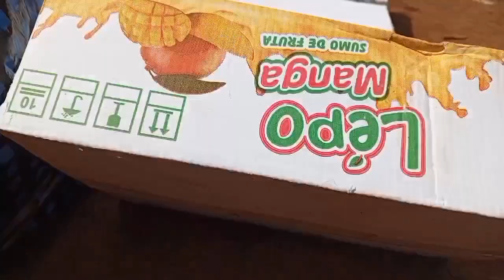Este é Foi Trabalho Maravilhoso que Os Brasileiros Fazem Aqui em Moçambique 🇲🇿😱😱.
Instagram Matambo Azevedo Joaquim